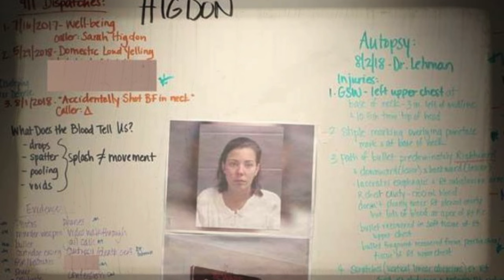The School Teacher Trial: Mary Katherine Higdon And Steven Freeman Case - True Crime Documentary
True crime stories and real-life investigations are brought to life on True Crime Cases Studio, Dive into unsolved mysteries, detailed case analyses, and chilling criminal tales.